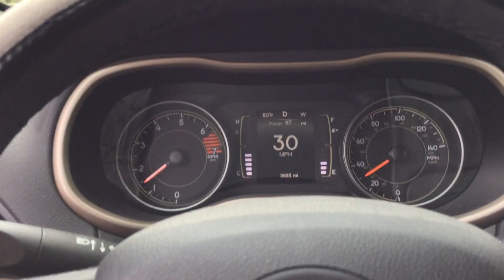Ep 2 | COOKING WITH AMRA